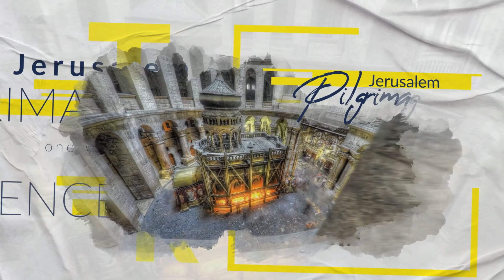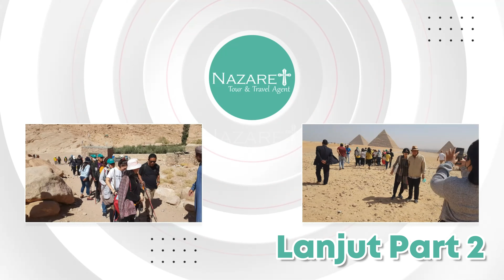Gunung Nebo "Tempat TUHAN Mengizinkan Musa melihat Tanah Perjanjian" | Group 21 Sept - 03 Okt 2022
Terima kasih atas kebersamaan dan kepercayaannya kepada Nazaret Tour, semoga selalu ada kesempatan dan kesehatan agar kita dapat berjumpa kembali! Tuhan Yesus memberkati

Thanks to :
Pembimbing Rohani : Romo P. Yosep Suban Ola, SDB
Tour Leader                : Mr. Jeffri

Alamat : Nazaret Building – Mutiara Taman Palem Blok C9 No.9-10, Cengkareng – Jakarta Barat 11730